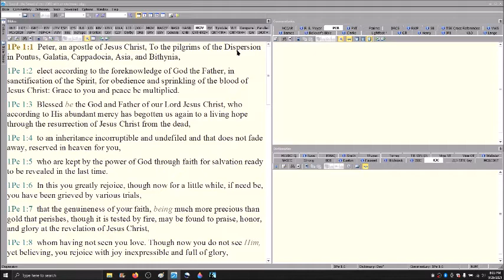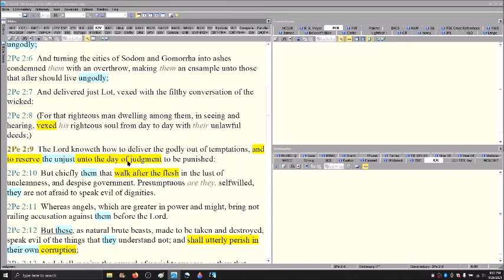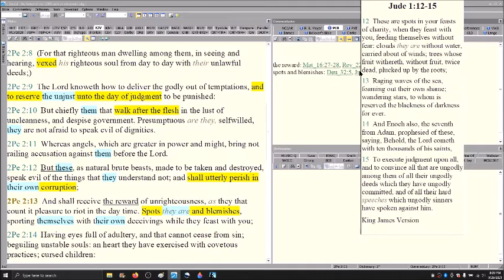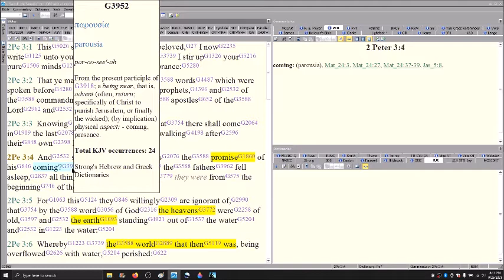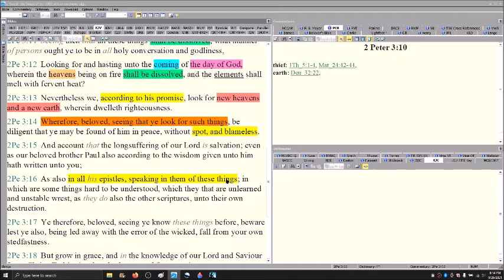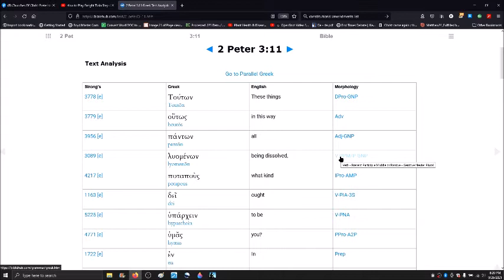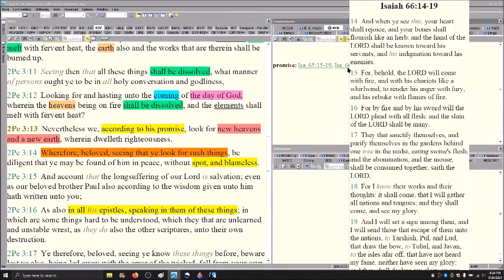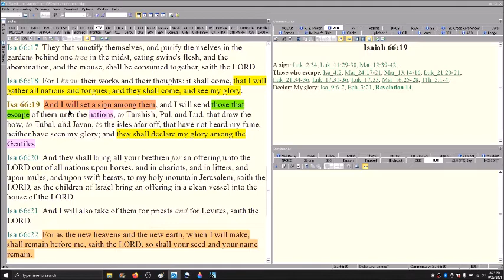Tom Wade 2 Peter 3 Song of Moses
Can Tom Wade *prove* 2 Peter 3 is an end of time/creation prediction?